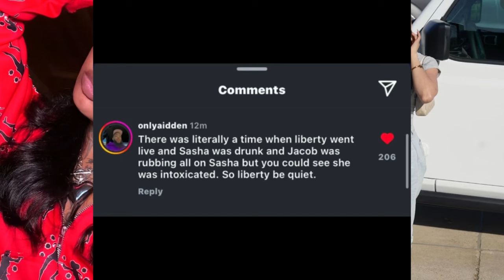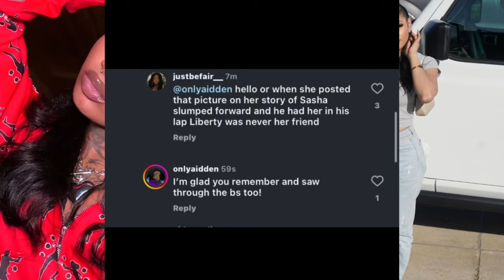Liberty Goes off on Sasha after she said Jacob Touched her😳‼️Allegations made against Jocob‼️